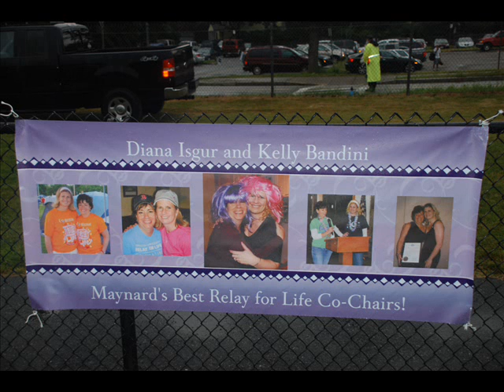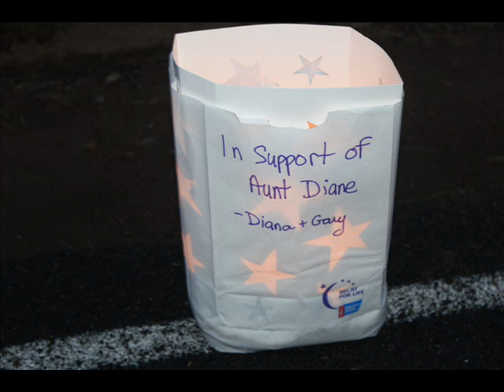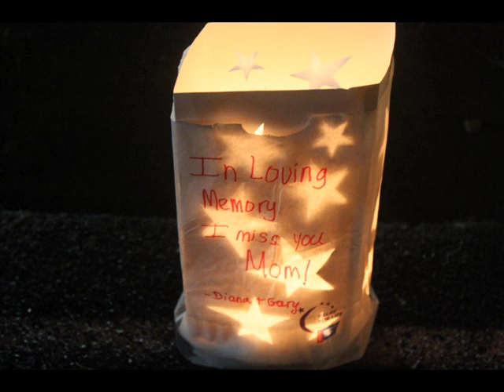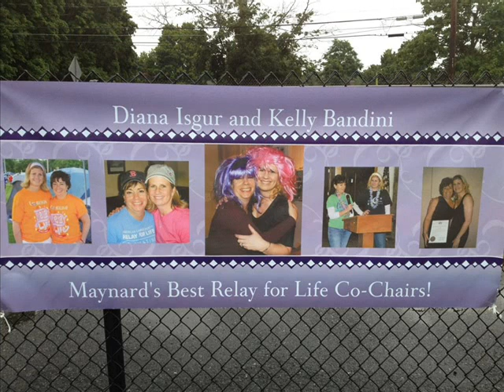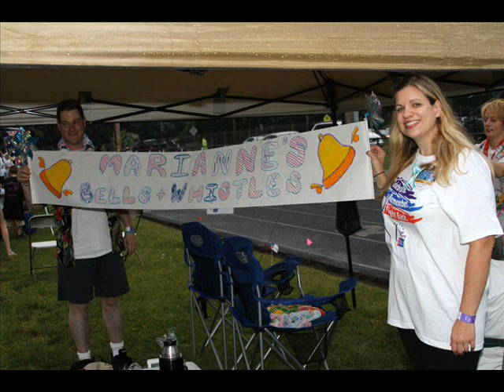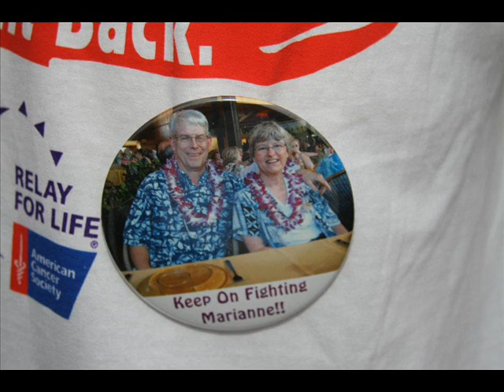Relay For Life 2012 Maynard